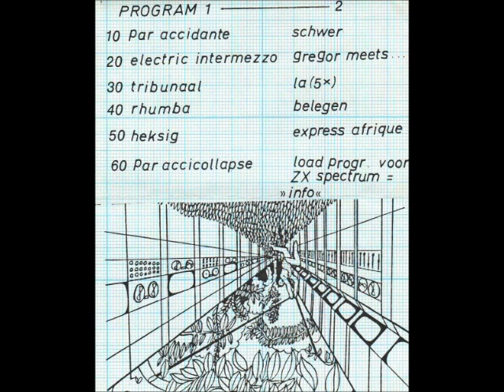Par Accidante! - Same (1980's Holland, Minimal Synth/Experimental/Folk) - Full Tape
Tracklist below | This is the only cassette by mystery group Par Accidente! from Holland. It was released on the home-taping label CoMBINAToR Records. The tape label also released a live bootleg by Dutch minimal wave act Störung as well as the weird minimal electronic cassette of Ex-Arare. Par Accidente! is a unique minimal synth effort with acoustic folk and flamenco-ish guitar touches and experimentations that causes this recording to push far beyond the darker home-taping sound from that era that was common in Holland. It almost reminds me of the early 80's Catalan experimental-synth and RIO music of El Secreto Metro. Also it has a contemporary touch. This tape was posted first on the No Longer Forgotten Music Blog. Tracklist:
01 - 00:00 - Par Accidante!
02 - 01:34 - Electric Intermezzo
03 - 05:12 - Tribunaal
04 - 08:10 - Rhumba
05 - 12:04 - Heksig
06 - 15:41 - Par Accicollapse
07 - 17:21 - Schwer
08 - 20:52 - Gregor Meets
09 - 25:22 - La (5x)
10 - 29:03 - Belegen
11 - 31:21 - Express Afrique